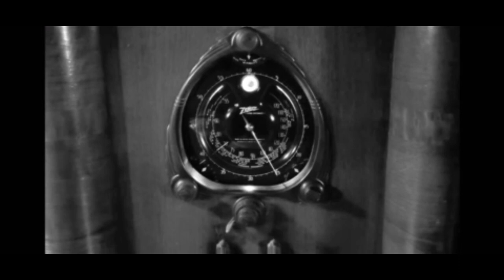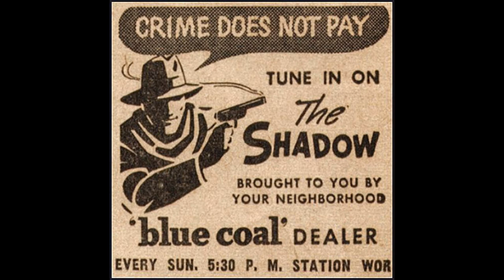The Shadow Radio Show: Episode 93 The Stockings Were Hung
THE SHADOW - The Stockings Were Hung
Episode #93 (#118)
First Aired:  December 24th, 1939
Staring:
    William "Bill" Johnstone as The Shadow / Lamont Cranston
    Marjorie Anderson as Margot Lane